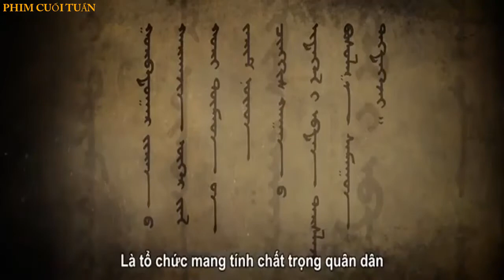Phim Hành Động 2017 Phim Cổ Trang Kiếm Hiệp Tướng Quân Mông Cổ